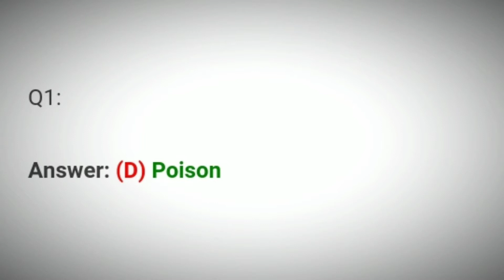Flipkart Crime Stories Quiz Answers Today | Khoj Apradhi Ki Quiz Answers | 8 Aug 2021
Crime Stories Quiz Answers
Flipkart Crime Stories Quiz Answers
Today Flipkart Crime Stories Quiz Answers
8 Aug Crime Stories Quiz Answers
8 Aug Flipkart Crime Stories Quiz Answers
8 Aug Crime Stories Quiz